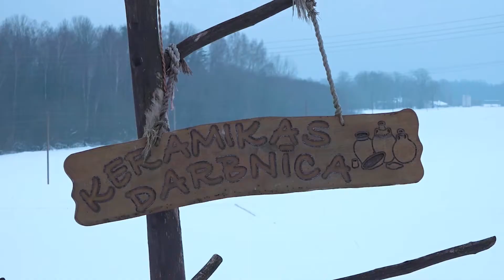Annas pagastā veiksmīgi darbojas keramiķis Kristaps Braslis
Gados jauns puisis, keramiķis Kristaps Braslis ierīkojis savu darbnīcu Alūksnes novadā, Annas pagastā. Arī pandēmijas laikā Kristaps turpina darbu, veidojot krājumus vasarai un gaidot, kad gadatirgi atkal būs atļauti.